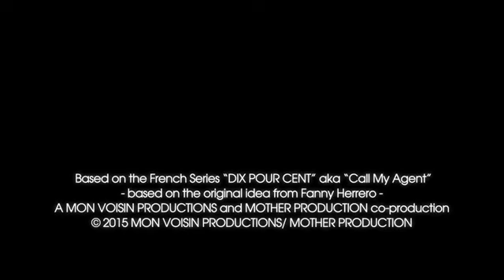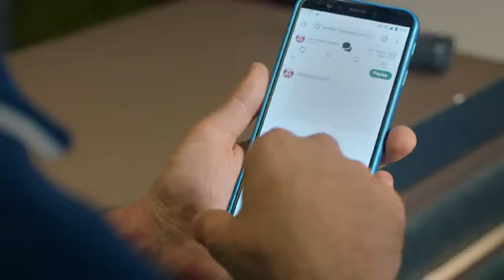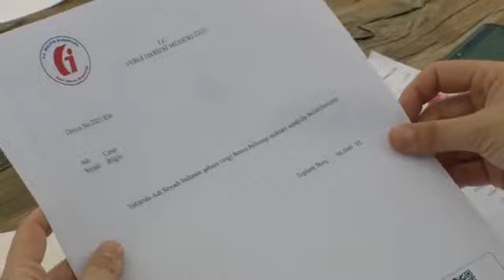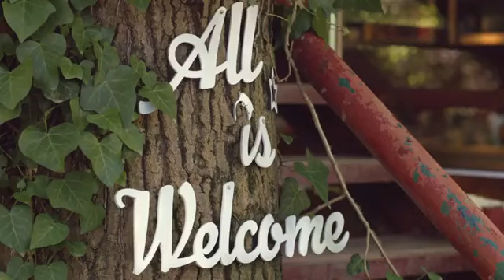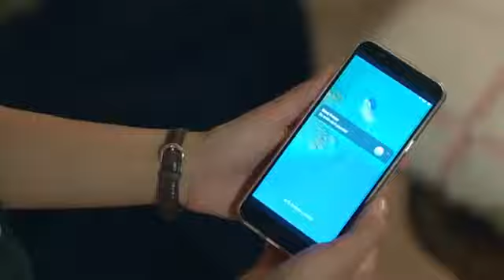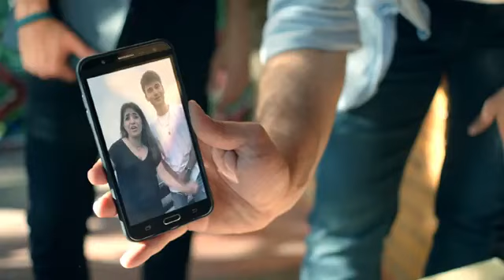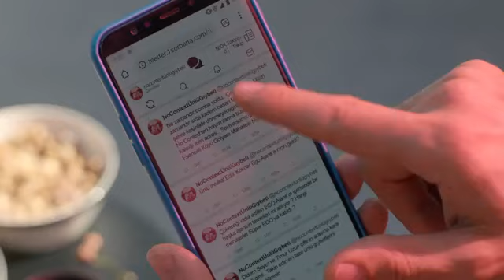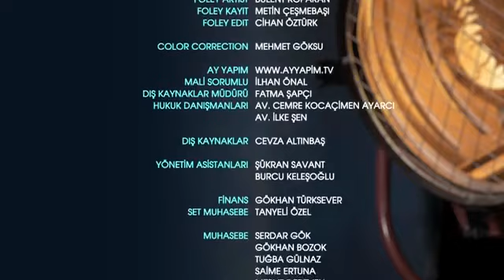Menajerimi Ara Episode 44 (CC) Bahasa Indonesia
Dicle pergi dari Antalya ke Istanbul dan berusaha mati-matian untuk mewujudkan impiannya di dunia perfilman dan mempertahankan kehidupannya di kota besar yang brutal. Dicle mencari pekerjaan selama berbulan-bulan, namun dia ditolak di setiap perusahaan produksi yang ia datangi. Kemudian, Dicle segera menyadari bahwa sektor impiannya ini penuh dengan hiu. Di mana semua harapan hilang, hanya ada satu orang yang tersisa untuk dimintai bantuan; Ayahnya, Kıraç Özdal, yang sudah bertahun-tahun tidak dia temui dan telah meninggalkannya sebelum ia dilahirkan…

Kıraç, salah satu dari lima manajer di Agensi Ego, salah satu perusahaan manajer paling terkenal. Kıraç terkejut ketika ia melihat putrinya Dicle, yang dia sembunyikan dari semua orang. Kebanggaan Dicle terluka ketika ayahnya mencoba untuk menghindari permintaan bantuannya ... Tapi tiba-tiba, kesempatan besar datang dan Dicle menerima tawaran pekerjaan yang diberikan Feris kepadanya meskipun sang ayah menentang keras.

Tim Produksi
Produksi: Ay Yapım
Produser: Kerem Çatay
Sutradara: Ali Bilgin
Penulis Naskah: Yelda Eroğlu, Yeşim Çıtak
Produser Administratif: Ali Demir
Sutradara 2 : Elif Turgay
Sinematografer: Selim Demiratar
Direktur Artistik: İsmail Durmaz

Pemeran
Kıraç: Barış Falay
Feris: Canan Ergüder
Çınar: Fatih Artman
Dicle: Ahsen Eroğlu
Barış: Deniz Can Aktaş
Peride: Ayşe Nil Şamlıoğlu
Emir : Burak Tozkoparan
Beren: Yaprak Medine
Gülin: Gamze Karaduman
Jülide: Nazlı Senem Ünal
Emrah: Semi Sırtıkkızıl
Bekir: Bedir Bedir
Mayda: Aslı Mavitan
Leyla: Pınar Ünsal
Meral: Buse Sinem İren
Ece: Duygu Şen
Sedef: Melisa Seda
Aydın: Beran Kotan

Terjemahan menggunakan Google Translate. Jadi, jika ada kesalahan penerjemahan bisa menonton dengan English Subtitle. Kami hanya membantu sebisa mungkin untuk mereka yang kurang mengerti English Subtitle.